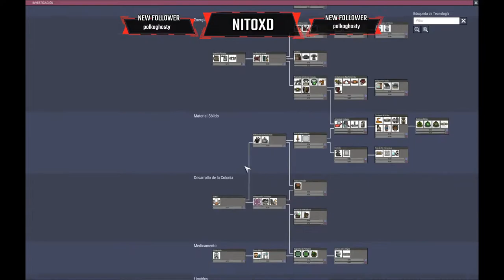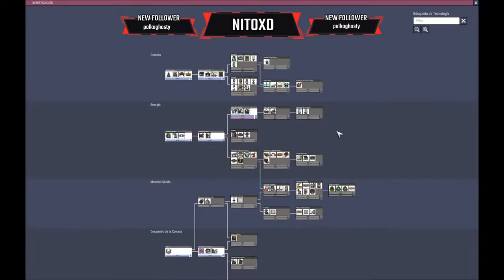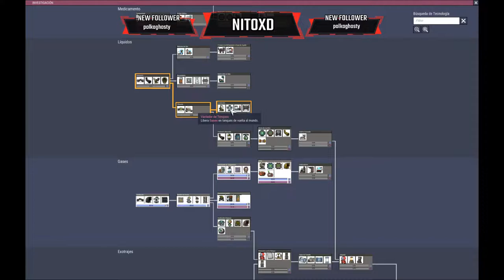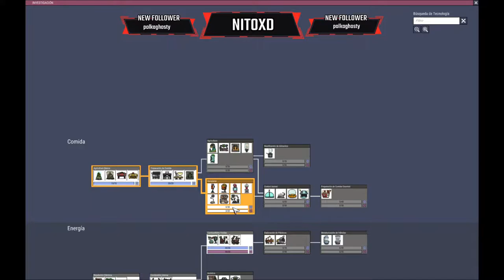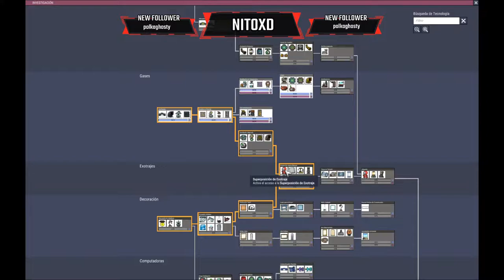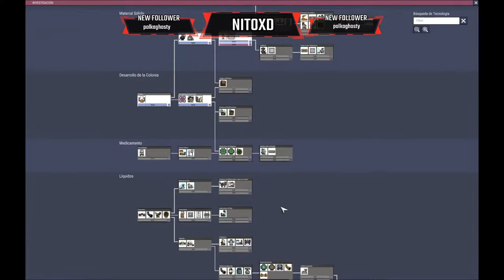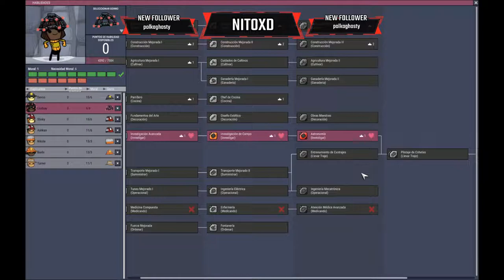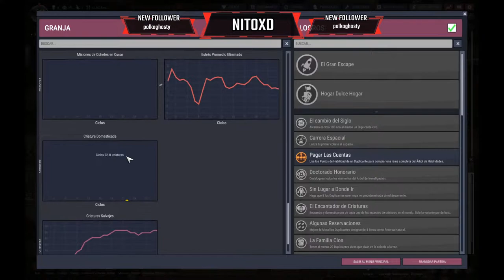💧Oxygen Not Included💧 Jugando :3 #1